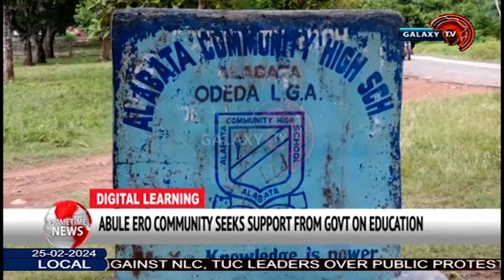INSIDE OGUN SCHOOL WHERE INTERNET, TELECOMMUNICATIONS SERVICE IS ELUSIVE